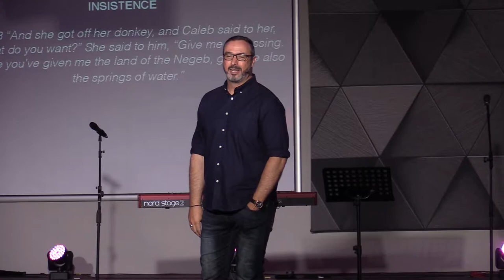Alan Frow - Asking like Achsah | GLOBAL CONFERENCE 2019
Alan and Rynelle Frow lead Southlands Church, in Southern California.  In this session, Alan interrogates the story of Achsah in Joshua 15.  Alan begins with a quote from Charles Spurgeon, which aptly summarizes the session  “This brief account of a family appears twice in the Bible, and I believe that is for good reason. It gives us a potent insight into the dynamics of prayer. Here is a picture of an earthly father called Caleb who gives a good gift to his children as they ask. God invites us to investigate the nature of their asking, and the nature of his giving, to give us a glimpse into the dynamics of prayer."